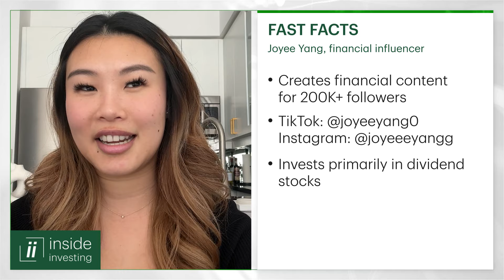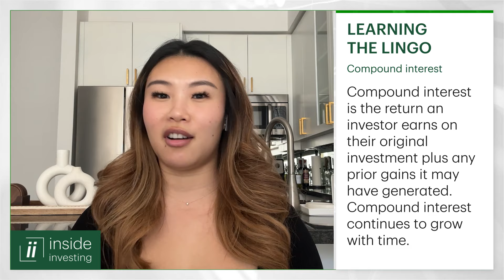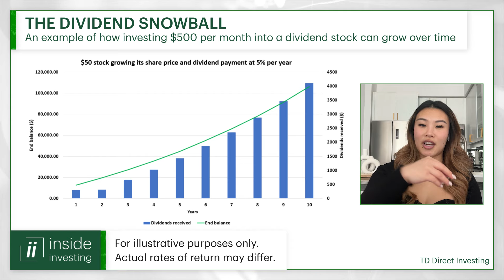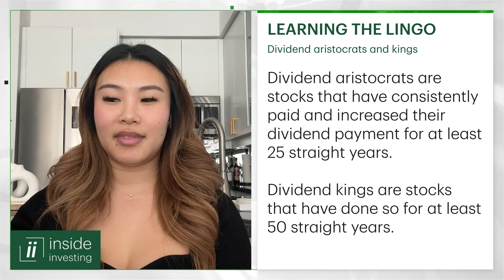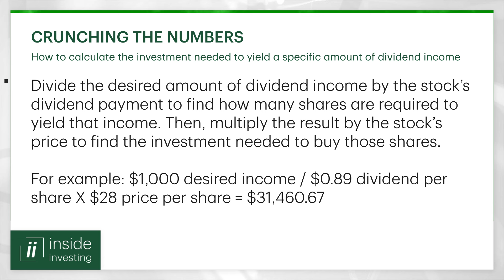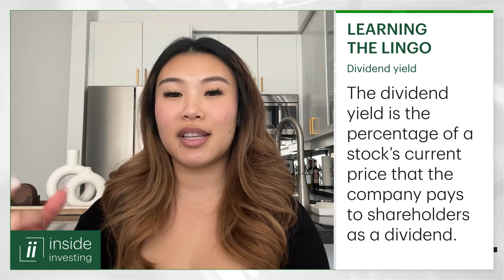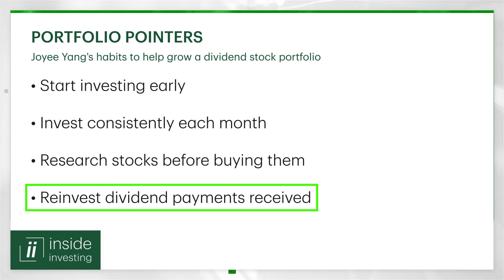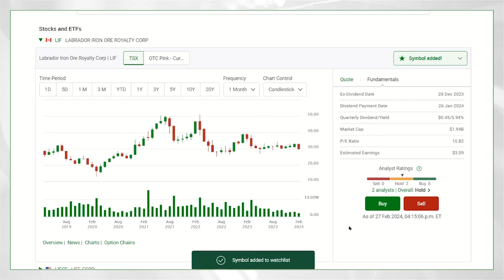Financial influencer Joyee Yang explains why dividend investing can make sense for young investors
Want to earn money while you sleep? Dividend stocks can be one way to do it! Financial influencer Joyee Yang shares her approach to creating a continually growing passive income stream that helps her reach her financial goals.